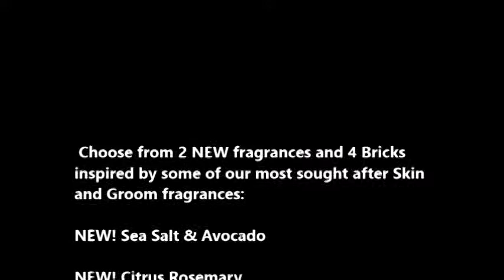I like big bricks and I can not lie!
OMG Becky look at her brick, it's like SOOO BIG!!  Yup, that's right, I got big bricks and I'd love to tell you all about them!!  15 ounces of amazing scent that will keep you happy for months!!

 Choose from 2 NEW fragrances and 4 Bricks inspired by some of our most sought after Skin and Groom fragrances:

🌊🥑 NEW! Sea Salt & Avocado

🍊🌹NEW! Citrus Rosemary

🍈 Persian Lime & Sandalwood (inspired by the Groom fragrance, No. 48)

🍍 Pineapple Coconut Vanilla (inspired by the Skin fragrance, No. 9)

🍑 Peach & White Amber (inspired by the Skin fragrance, No. 82)

🌿 Bergamot & Solar Driftwood (inspired by the Groom fragrance, No. 71)

Scentsy Bricks are available for $20 while supplies last!